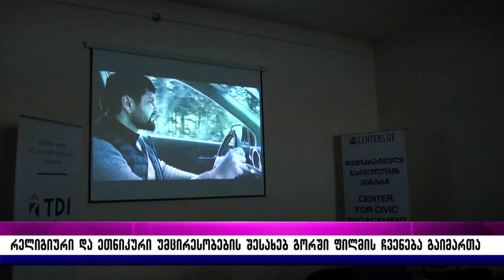რელიგიური და ეთნიკური უმცირესობების შესახებ გორში ფილმის ჩვენება გაიმართა